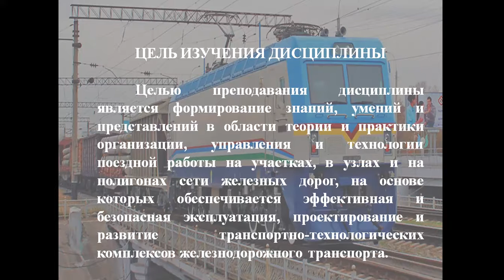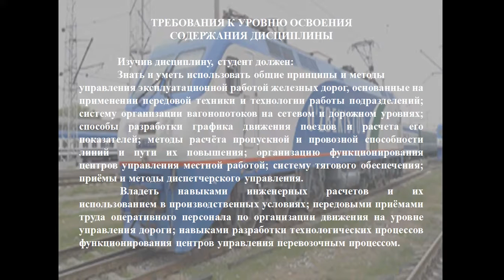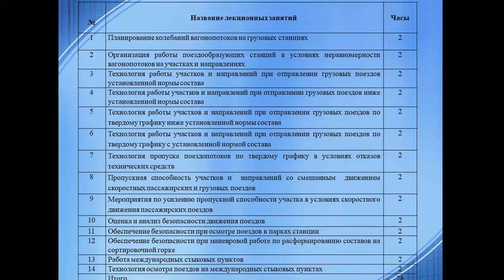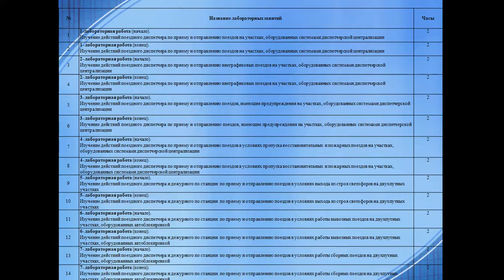Введение в дисциплину ТУРЖУН